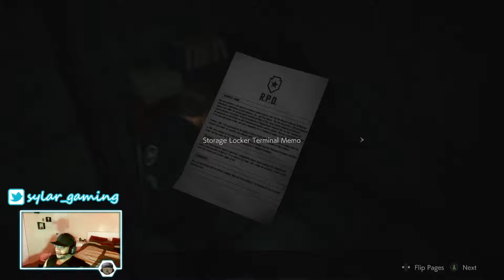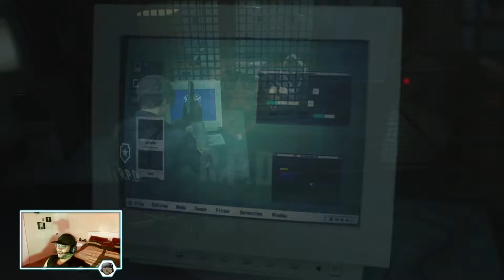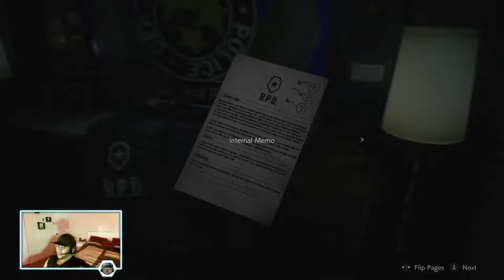Resident Evil 2 | Leon Walkthrough Part 2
Part 2 of my time in RE2. This police station is built in the weirdest way.